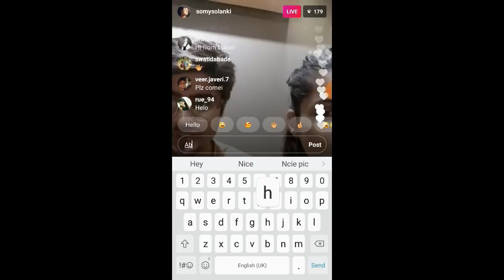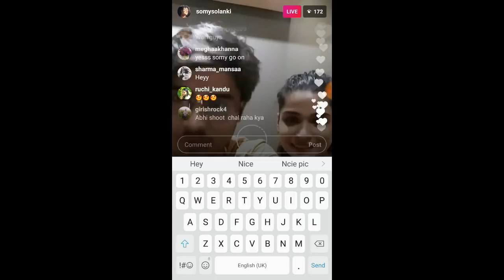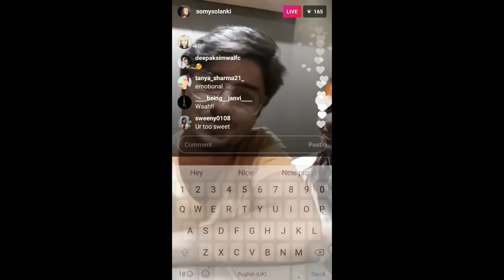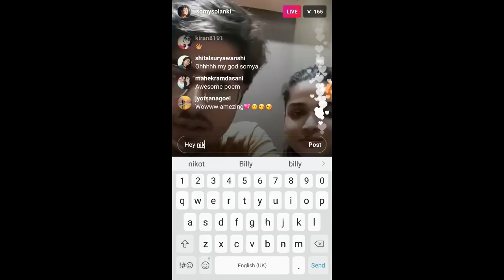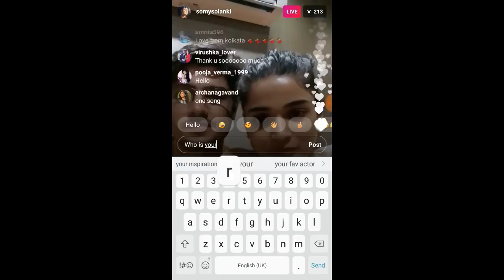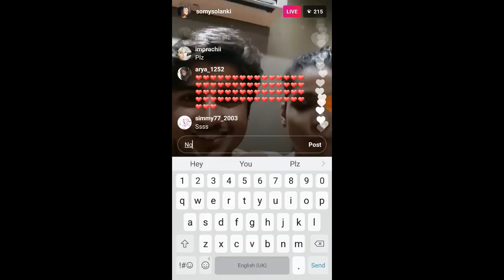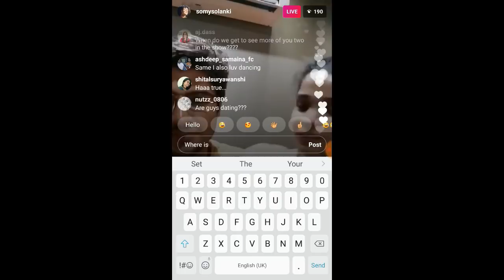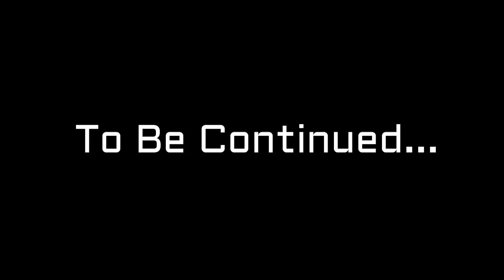Naina ka bhai Arjun Aur Shefali ki love story Aage Badi! Yeh Un Dino ki baat hai.! Love story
Naina  ka bhai Arjun Aur Shefali ki love story Aage Badi! Ye

h Un  Dino ki baat hai.! Love story